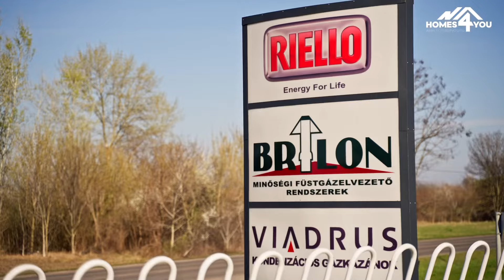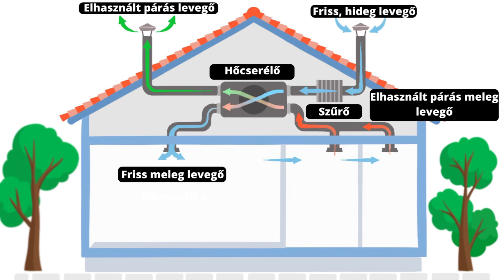Homes4you:“Nincs több ablaknyitogatás, kivéve ha a gyereknek kiabálsz, hogy kész az ebéd!”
A mai modern újépítésű ingatlanoknál nagyon fontos a szellőztetés, hiszen a most épülő házak olyan kiváló szigeteléssel rendelkeznek és úgymond “becsomaguljuk” az otthonunkat. A párásodás, penészedést megelőzhetjük a rendszeres napi szellőztetéssel, viszont óriási hőveszteséget okozhat az állandó friss levegő áramlása.

A mai vendégünk: Nagy Zoltán a Brillon kereskedelmi vezetője, aki részletesen elmagyarázza a központi szellőztető rendszer működését és további pozitív mivoltját. Többek között fény derül arra is, hogy az asztmások és egyéb légúti betegségben szenvedők számára is miért nagy segítség az otthonukba a rendszer, illetve Zoltán felfedi a spórolás mértékét is!